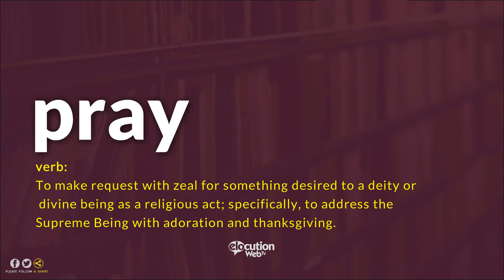How To Pronounce Pray | Definition and Pronunciation (Human Voice)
How To Pronounce / How To Say Pray
What Is The Meaning / Definition of Pray